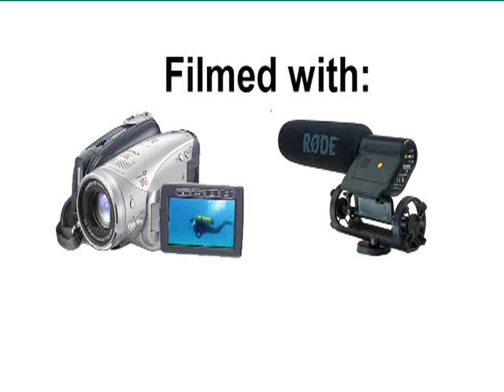Bottle art Sea Star, Hurghada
A man makes art with sand and a bottle.